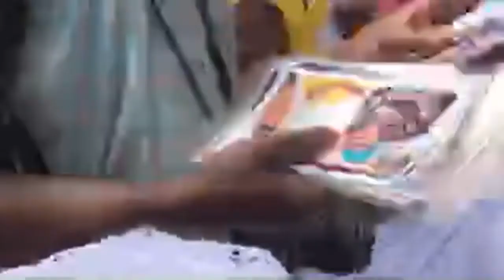En direct de Thiès : Sargal Ndeye tické ndiaye